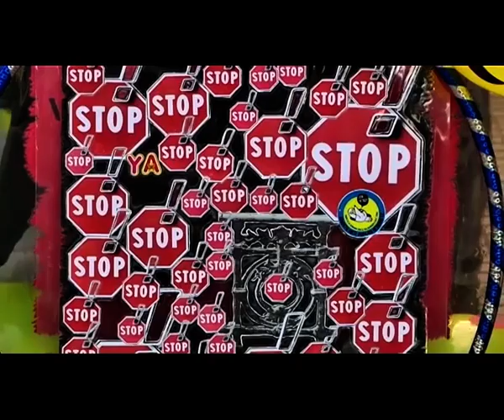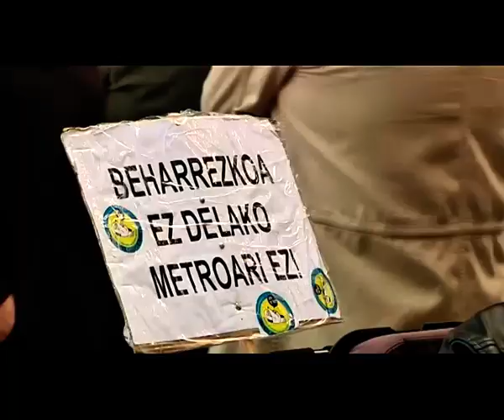Metroari Stop (abestia)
Donostiako Metroaren aurkako abestia bidali digute ARGIAra. Egilea: Antiguo Revolution Zaunk System.

Proiektu honi eta honen aurkako herritarren protestei buruzko informazio gehiago "Donostiako metroa?" kanalean